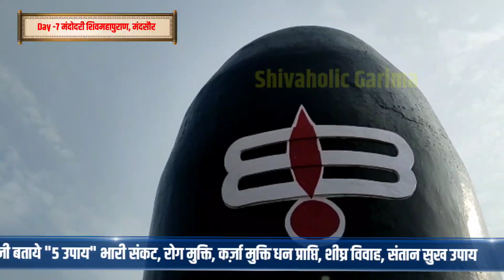Day -7 आखिरी दिन मंदोदरी शिवमहापुराण में गुरु जी ने लगायी उपायों की बौछार "5 नये विशेष" उपाय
रोग मुक्ति
धन प्राप्ति
कर्जा मुक्ति
संतान प्राप्ति
संतान सुख
भारी संकट

प्रदीप मिश्रा नये उपाय